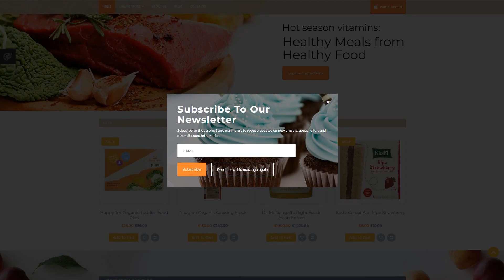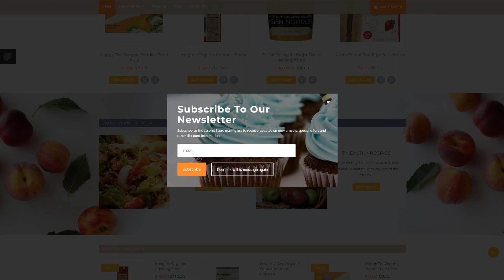Grocery Store VirtueMart Template by RockThemes - 64033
This one comes with Blog, Online Store/Shop, HTML plus JS, HTML 5, JQuery, Sliced PSD, Dropdown Menu, Google map, Quickstart Package, Sample content, Tabs, eCommerce